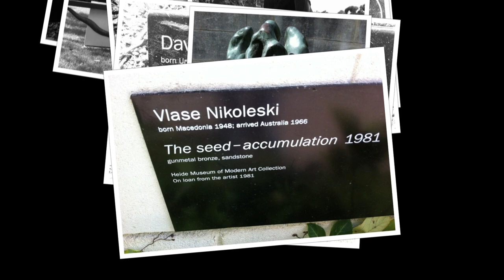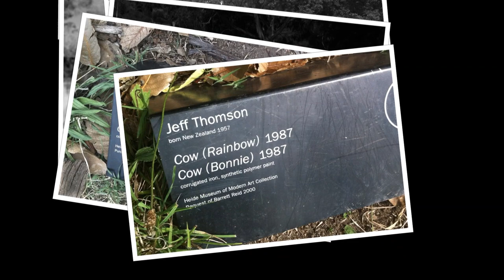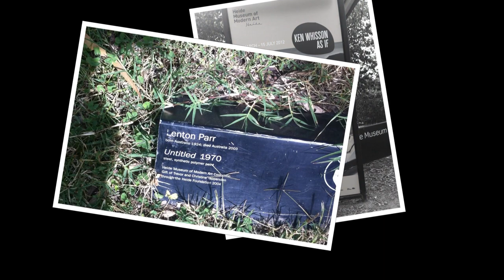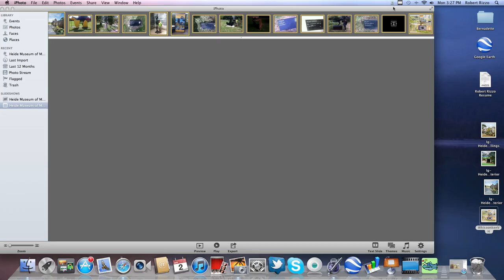About Heide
About Heide Museum of Modern Art